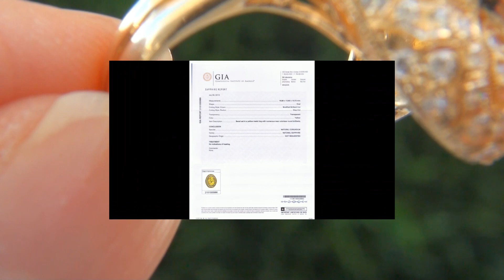Yellow Sapphire & Diamond Ring